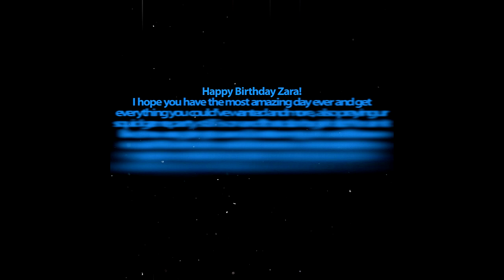Instagram edits compilation #11 - Multifandom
1080p + Headphones = BEST

Program --- AAE
Colouring --- Mine
Edited By --- fvi.editz